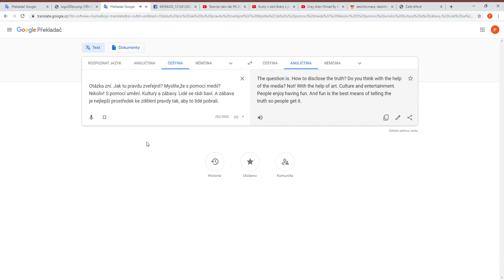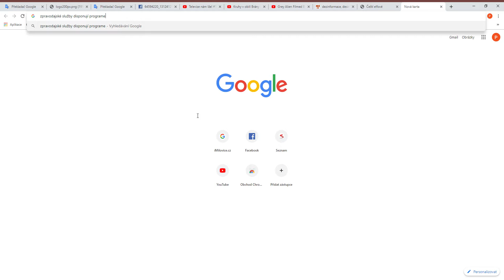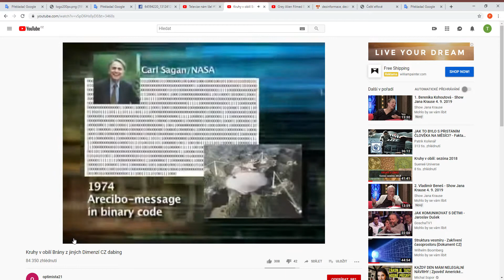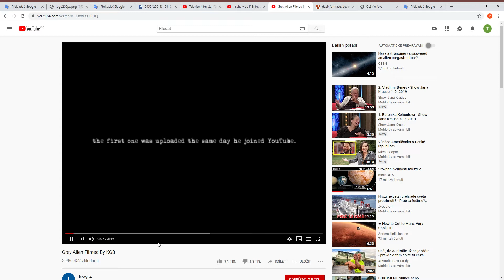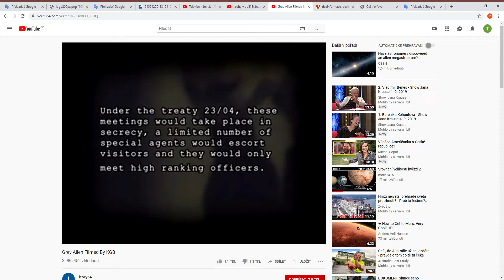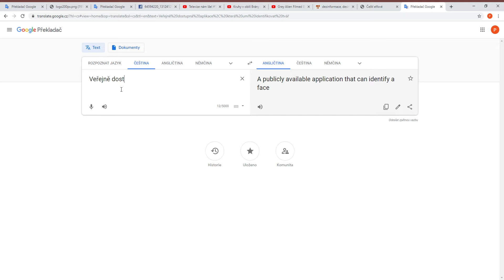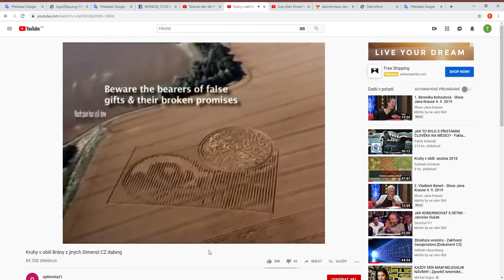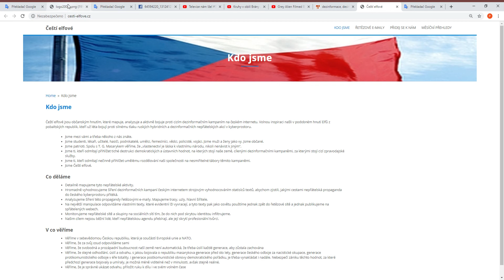Bráníme se podvodu Jsme z pátého rozměru Švejk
Bráníme se podvodu.Jsme z pátého rozměru... Ahoj Josef Švejk.
Poselství kruhy v obilí Chibolton a Crabwood.
Poselství video archiv KGB

Poselství kruhy v obilí Chibolton
V úterý 21. srpna 2001 se nedaleko chilboltonského radioteleskopu v Hampshire ve Velké Británii objevily dva záhadné obrazce v obilí. Oba vypadaly velice zajímavě a skládaly se z velkého množství malých skupinek obilí, které dohromady tvořily rozeznatelné tvary. Jeden z těchto útvarů představoval lidskou tvář a ten druhý digitálně zakódovaný rádiový signál, který byl odeslán z radioteleskopu Arecibo v roce 1974.
Porovnání Arecibo x Chilbolton
Formace v Chilboltonu je zaznamenána do pole obilí, což jí nedává takovou přesnost jako odeslání radiové zprávy, ale i přes tuto nevýhodu lze jednoznačně pozorovat rozdíly. Položené obilí reprezentuje číslo 0 a stojící obilí číslo 1.
Čísla 1 až 10 jsou stejná jako ve zprávě z Areciba.
Mezi atomová čísla chemických prvků byl však vložen nový prvek s atomovým číslem 14, což je křemík.
Další změnou je upravená levá strana dvoušroubovice DNA a počet jejích nukleotidů.
Obrázek člověka je nahrazen obrázkem postavy, která velice připomíná typ mimozemšťana známého jako Grey (Šedý).
Výška mimozemšťana je zaznamenána v přepočtu na naší míru jako 100,8 cm.
Solární systém má opět 9 planet a Slunce (či hvězdu). Vyzdvižena však není pouze 3. planeta, ale také 4. a 5. planeta , přičemž 5. planeta je dokonce znázorněna jako 4 body.
Radioteleskop je změněn kompletně stejně jako průměr jeho talíře.

Význam zprávy
Postava mimozemšťana
Tato postava velice připomíná typ mimozemšťana známého jako Grey, stejně tak odpovídá poměr jeho hlavy ke zbytku těla i jeho velikost kolem 100 cm.

Velikost populace
Číslo udávající velikost populace je po dekódování přibližně 21,3 miliard – což je mnohem víc než je lidí na Zemi i dnes. Pokud se ovšem podíváme na obrázek jejich hvězdného systému zjistíme, že by jejich planeta mohla obývat až 3 planety. Z počtu obyvatel se dá usoudit, že planety budou minimálně velikosti Země.

DNA
Šroubovice DNA je naší velmi podobná, její pravá strana je dokonce totožná. Z toho by se dalo usuzovat, že by mimozemská civilizace nemusela být příliš rozdílná té pozemské. Můžeme tak usuzovat i vzhledem k obrázku postavy. Nebo jsou mimozemšťané genetickou mutací člověka?

Systém planet
Jednou z teorií je to, že se jedná o naší sluneční soustavu. Ovšem zvýraznění 4. a 5. planety – Marsu a Jupiteru – je záhadné. Pátou planetou také může být pás meteoritů mezi Marsem a Jupiterem. Zde ale úvahy končí. Další teorií je, že se jedná o mimozemský hvězdný systém. A pak je tu ještě teorie, že jde o sluneční soustavu v budoucnosti, kdy lidstvo osídlilo další dvě planety. Tomu by také odpovídalo trochu menší Slunce než je v původní zprávě a změna DNA v důsledku nějakých mutací či radiace.

Komunikační prostředek
To, co v původní zprávě znázorňovalo radioteleskop v Arecibu bylo zcela změněno. Obrázek může reprezentovat mimozemské vysílací zařízení. Zajímavou interpretací je také to, že jde o znázornění kruhů v obilí jako prostředku pro komunikaci.

Šestý prvek
Šestým prvkem v seznamu prvků potřebných pro život je křemík. Je tento prvek nezbytný pro život příslušníků mimozemské civilizace?